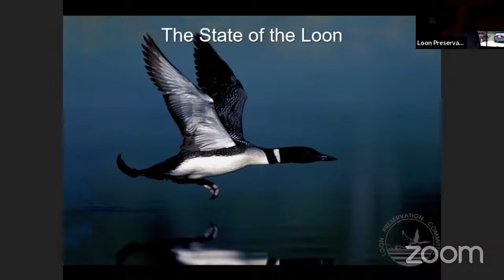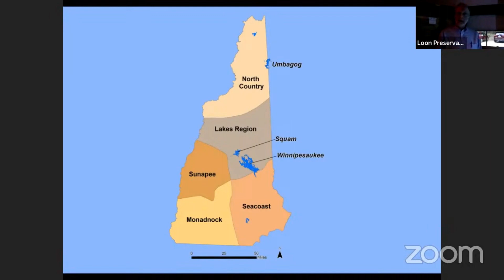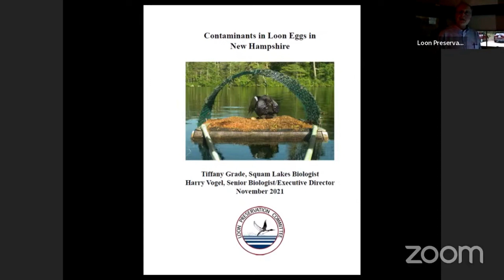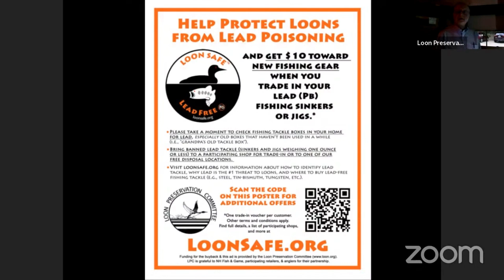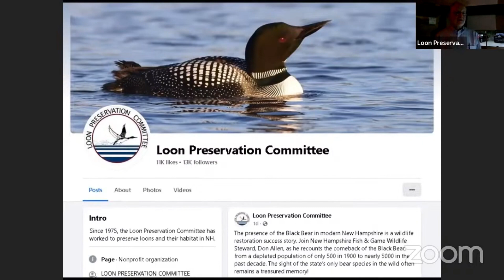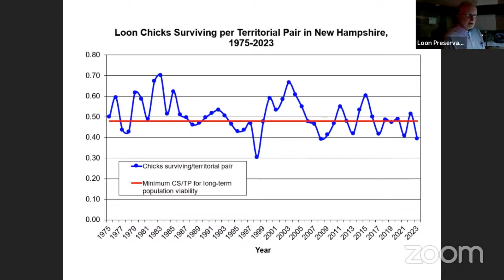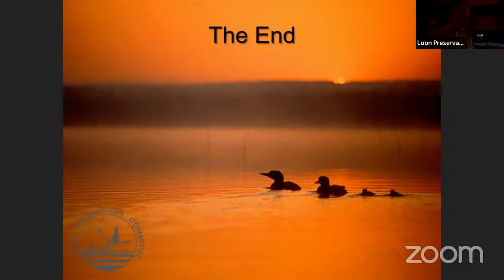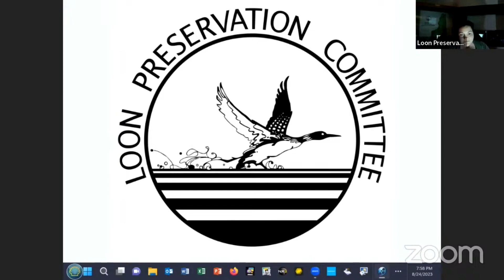2023 State of the Loon Report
In this video, LPC Senior Biologist/Executive Director, Harry Vogel, discusses the work that LPC staff and volunteers performed in 2023 to monitor and manage New Hampshire's threatened Common Loon population. He also details trends in NH loon numbers and presents preliminary information about how loons fared in New Hampshire in 2023.